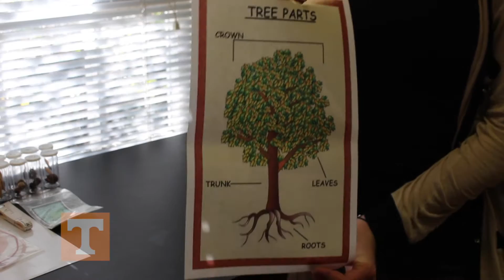Unpacking Unit 9: Forestry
Biology in a Box presents Unit 9: Forestry

Each Thematic Unit has exercises that are designed to enrich science curriculum content for students from the elementary grades through high school. The exercises often have separate versions for lower and higher grades, although, most exercises can easily be tailored to fit any grade level. The goal of each unit is to pique the interest of even low-ability students, however advanced activities are included that have been designed as curriculum enrichment for very bright students who need additional challenge.

Topics Covered in this Unit-

1.Trees & Forests
2.Wildlife Importance
3.Economic Importance
4.Tree Structure
5.Tree Growth
6.Identification of Common Tree Species
7.Succession
8.Forest Pests